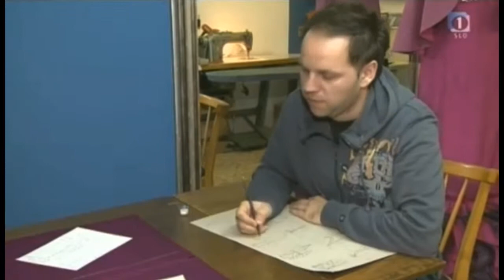Aleš Černi — modni oblikovalec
Modni oblikovalec Aleš Černi predstavljen v oddaji Slovenska kronika na RTV Slovenija (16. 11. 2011)